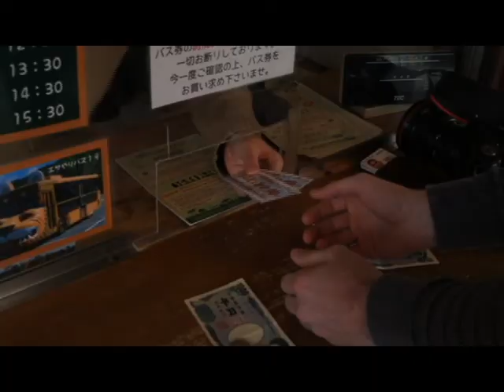Out and About Episode 2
Out and About is a quick video segment bringing the viewer to different locations near Marine Corps Air Station Iwakini they may wish to visit. On this episode, Cpl. Brian A. Stevens visits Akiyoshidai Safari Land.